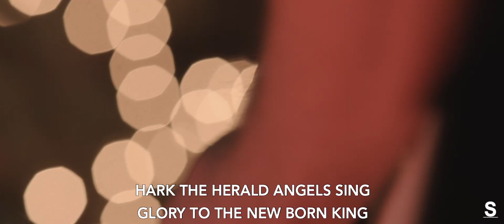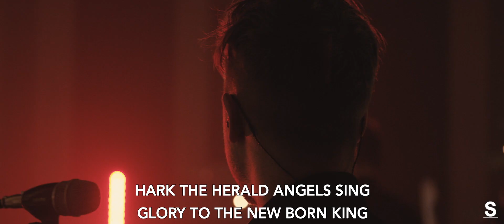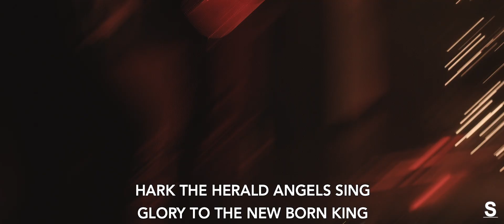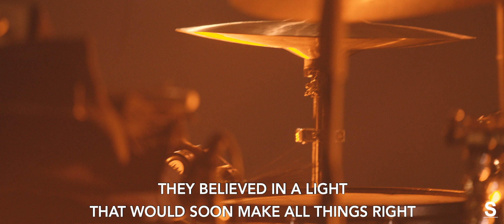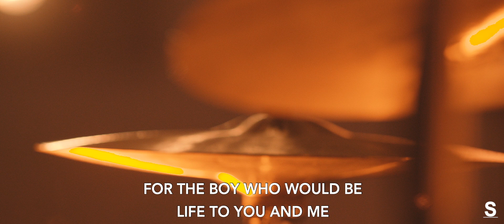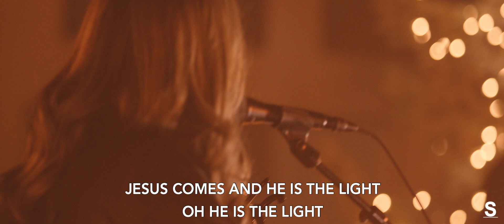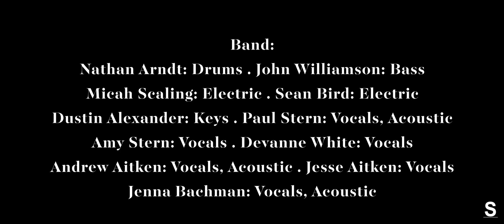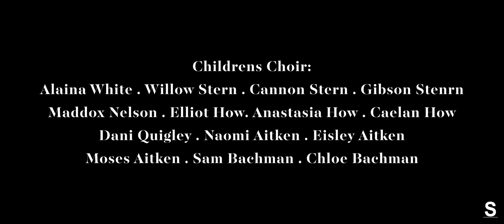GLORY | THE NEWBORN KING